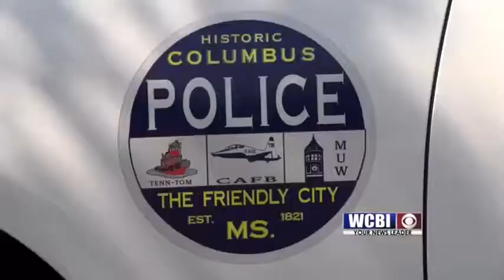Columbus Police pledge extra security for schools - 2/26/18